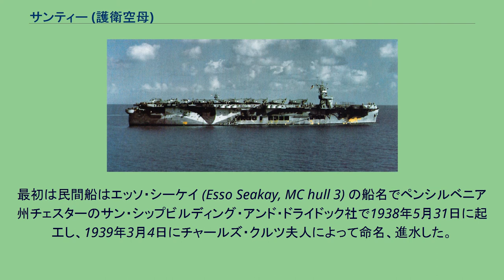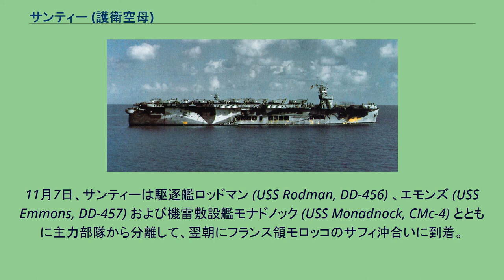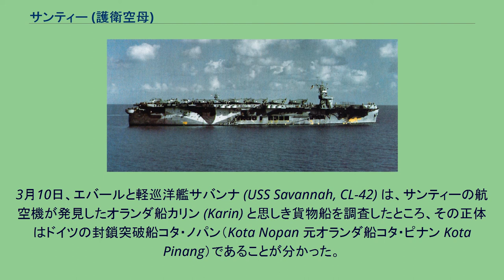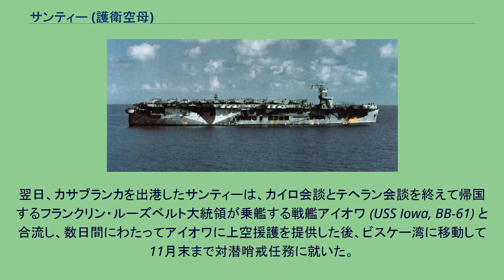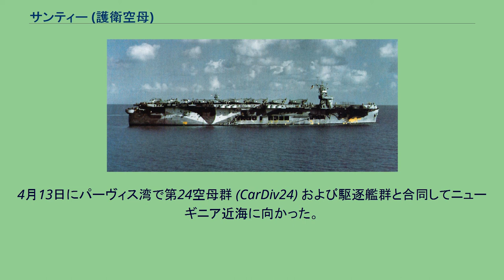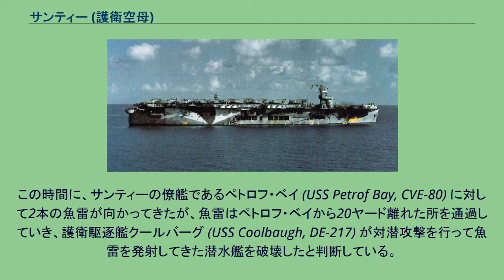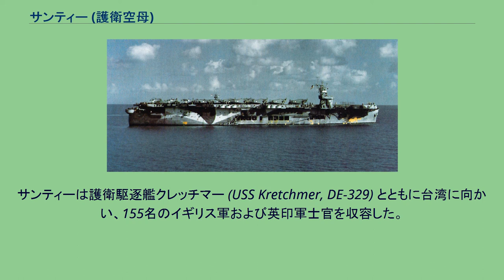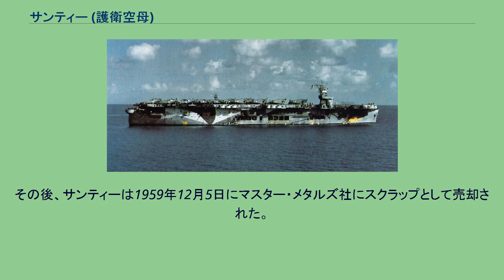サンティー (護衛空母)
サンティー(USS Santee, CVE-29)は、アメリカ海軍の護衛空母。
サンガモン級航空母艦の4番艦。
艦名はサウスカロライナ州のサンティー川に因んで命名された。
サンティーはシマロン級給油艦から改装された護衛空母4隻の内の1隻であった。
最初は民間船はエッソ・シーケイ (Esso Seakay, MC hull 3) の船名でペンシルベニア州チェスターのサン・シップビルディング・アンド・ドライドック社で1938年5月31日に起工し、1939年3月4日にチャールズ・クルツ夫人によって命名、進水した。
1940年10月18日にアメリカ海軍によって取得され、艦隊給油艦 (AO-29) として1940年10月30日にウィリアム・G・B・ハッチ艦長の指揮下就役した。
海軍に取得されるまで、エッソ・シーケイはスタンダード・オイル・オブ・ニュージャージーで運用され、石油の運搬でいくつかの新記録を上げていた。
就役後、サンティーは大西洋で活動した。
12月7日の真珠湾攻撃時にはニューファンドランドのアルゼンチア海軍基地へ油を運んでいた。
サンティーの空母への改修は、1942年春にノーフォーク海軍造船所で開始された。
1942年10月16日撮影 1942年8月24日にサンティーは ACV-29 （補助空母）としてウィリアム・D・サンプル艦長の指揮下就役した。
就役後の訓練中も艤装作業が行われ、艦上では作業員が多数作業して甲板には多数の資材が積み上げられていた。
9月8日に転換作業は名目上完了し、サンティーは第22任務部隊に合流した。
最初の航空機は9月24日に着艦した。
調整の後、サンティーは10月25日にバミューダ諸島を出撃し、北アフリカ近海に向かった。
その途中の10月30日、対潜哨戒のためカタパルトから発射されたSBD ドーントレスは誤って325ポンド（約147キロ）対潜爆弾を飛行甲板上に落下させた。
爆発は甲板状を転がった後海中に落下し、左舷艦首付近で爆発した。
それにより測距儀とサーチライト台座が吹き飛ばされ、レーダーアンテナが破損した。
このような被害にもかかわらず、サンティーは第34.2任務群とともに作戦を続けた。
11月7日、サンティーは駆逐艦ロッドマン (USS Rodman, DD-456) 、エモンズ (USS Emmons, DD-457) および機雷敷設艦モナドノック (USS Monadnock, CMc-4) とともに主力部隊から分離して、翌朝にフランス領モロッコのサフィ沖合いに到着。
11月13日まで航空作戦を行った後、第34.2任務群に再合流してバミューダに向かった。
その後、11月22日にバミューダを出発し、任務隊は2日後にハンプトン・ローズに帰投した。
入渠修理の後、サンティーは12月26日に駆逐艦エバール (USS Eberle, DD-430) とともに出港し、1943年1月1日にトリニダード島ポートオブスペインに到着。
2日後に駆逐艦リヴァモア (USS Livermore, DD-429) を加えてブラジル方面に向かい、レシフェで便乗者を降ろした後、第23.1.6任務隊として南大西洋での対潜哨戒および敵船捜索を行った。
第23.1.6任務隊は2月15日まで行動し、2月21日にレシフェに帰投。
サンティーはしばしの休息をはさみ、3月2日に再度の捜索活動のため出撃していった。
二度目の活動は3月4日から開始。
3月10日、エバールと軽巡洋艦サバンナ (USS Savannah, CL-42) は、サンティーの航空機が発見したオランダ船カリン (Karin) と思しき貨物船を調査したところ、その正体はドイツの封鎖突破船コタ・ノパン（Kota Nopan 元オランダ船コタ・ピナン Kota Pinang）であることが分かった。
エバールが臨検班を揃えて乗船させようとしたその時、コタ・ノパンは爆発して臨検班のうち8名が戦死した。
3月15日、サンティーはノーフォーク港外に到着して、3月22日にハンプトン・ローズに帰投した。
6月13日、サンティーは駆逐艦ベインブリッジ (USS Bainbridge, DD-246) 、オバートン (USS Overton, DD-239) およびマクレイシュ (USS Macleish, DD-220) とともに東に向かい、7月3日にカサブランカに到着。
4日後、サンティー...